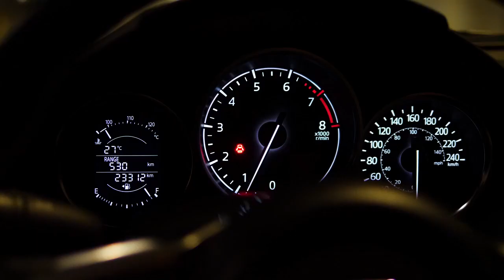The MG Cyberster Roadster! Who says EVs can't be sexy?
The MG Cyberster is a two-seater electric roadster that is inspired by the classic MGB Roadster of the 60s. It is the first roadster from MG since 2011 and the first electric sports car from the British-Chinese brand. It has two variants: a single-motor version with 313hp and a dual-motor version with 536hp and 725Nm of torque. The dual-motor version can accelerate from 0 to 100kph in 3.2 seconds and has a range of 800km. The Cyberster has a sleek and futuristic design, with a soft top, LED headlights, and a gaming-style cockpit. It was developed with the help of a former Ferrari engineer and is expected to be available to the public in the 1st quarter of 2024.